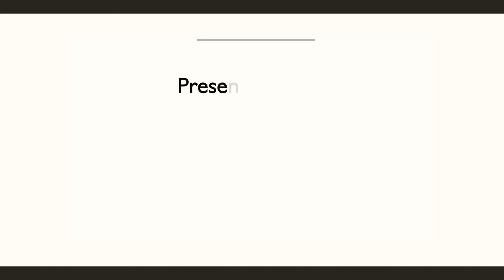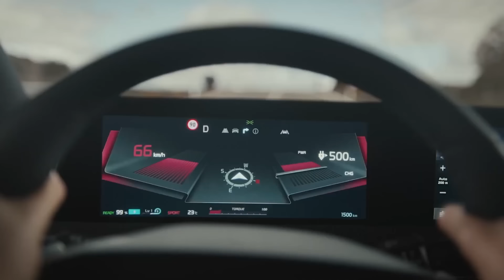SESIONES DESDE LA LOMA EP. 35 - David Rivera